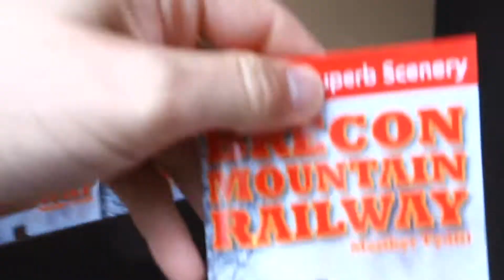Brecon Mountain Railway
We went on a fabulous steam train ride through the Brecon Beacons with our cousin 'Baby' Ella!